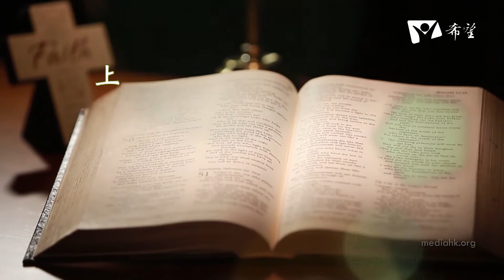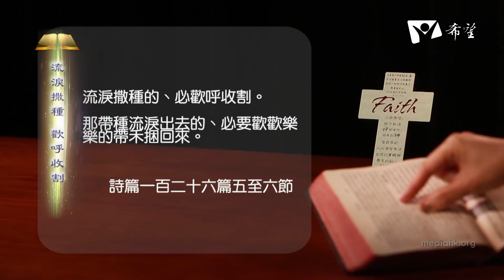暮鼓晨鐘CH129